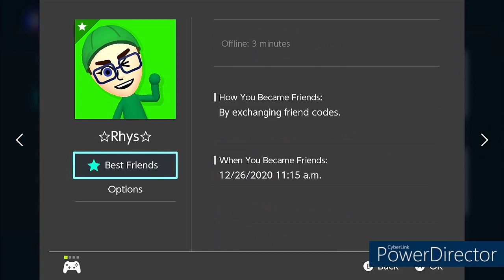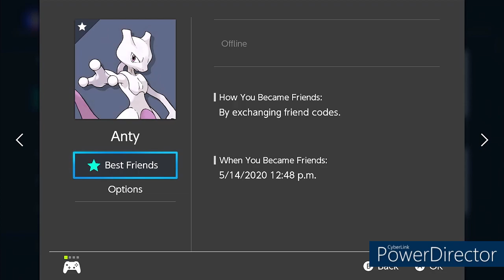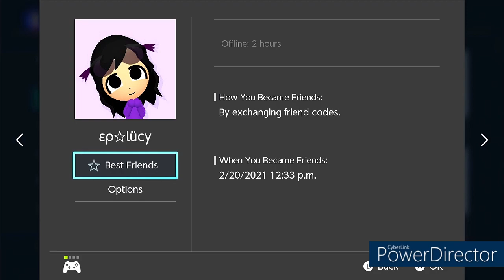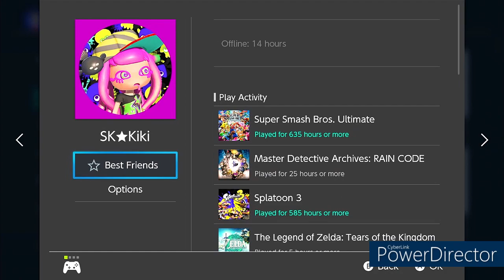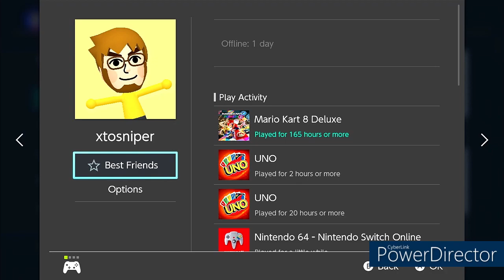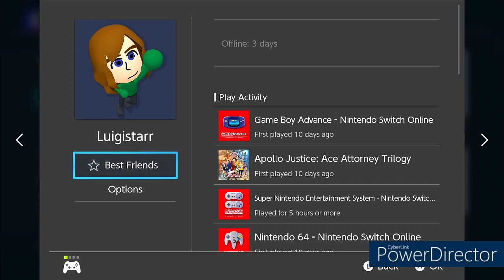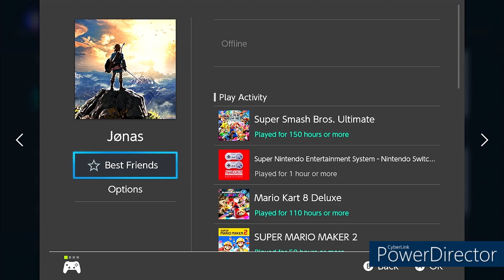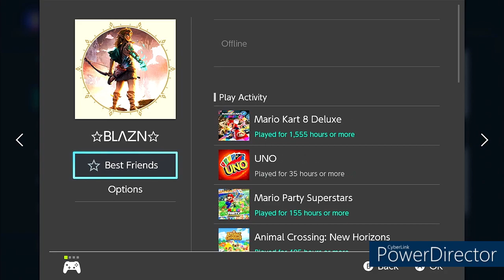AaronTSG's Nintendo Switch Friend List 2024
Here is my Nintendo Switch Friend List as of February 2024.